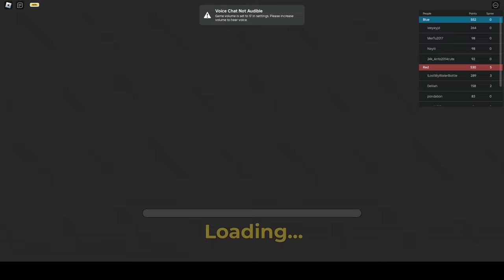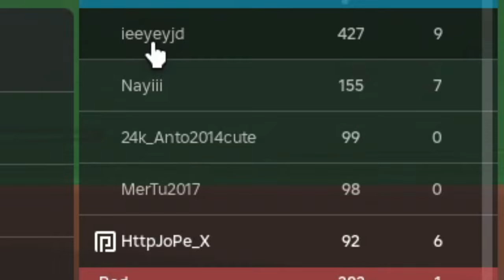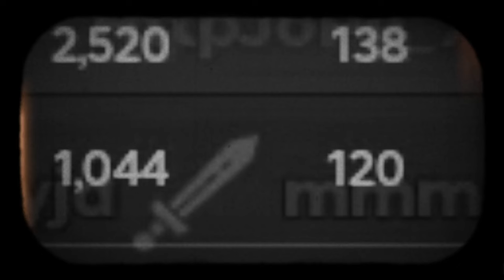✅⚔️I AM THE BEST in Underground War 2.0 | +100-Kill Streak FIRST TRY! ⚔️✅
🔥 100 Kills, Zero Deaths! 🔥

In this intense Underground War 2.0 gameplay, I went on an unbelievable 100-kill streak without dying! Watch as I dominate the battlefield, outsmart my opponents, and show off some serious skills. From perfect tactics to clutch moments, this is the ultimate Underground War 2.0 experience!

💥 Key Highlights:
✅ Insane 100-Kill Streak
✅ Strategic plays and epic moves
✅ Tutorial for becoming the best in Underground War 2.0

If you're a fan of Underground War or just love seeing epic gaming moments, this video is for you!

LICK + SUP